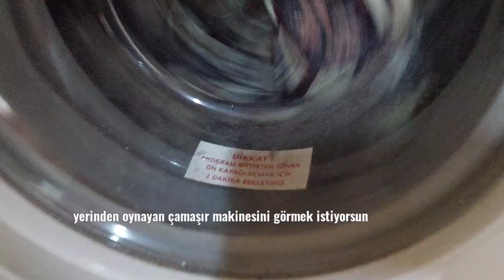arcelik unbalanced spin